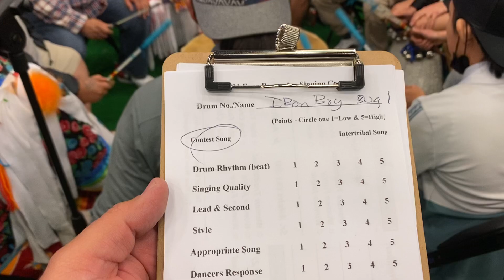2021 4 Bears 🐻 Casino Powwow | Ironboy singers. SNL contest song sng1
2021 4 Bears 🐻 Casino Powwow | Ironboy singers. SNL contest song sng1